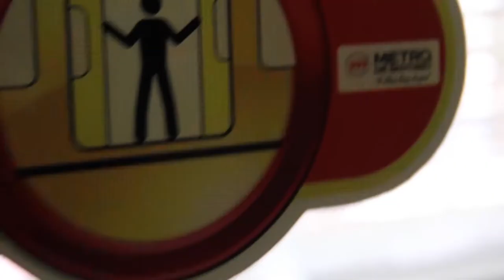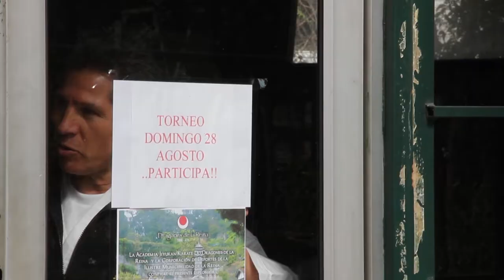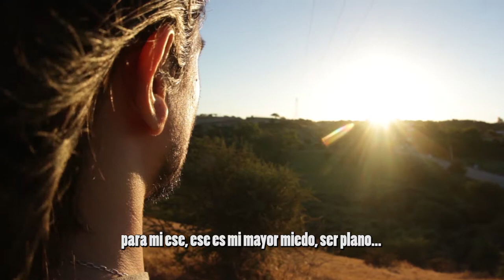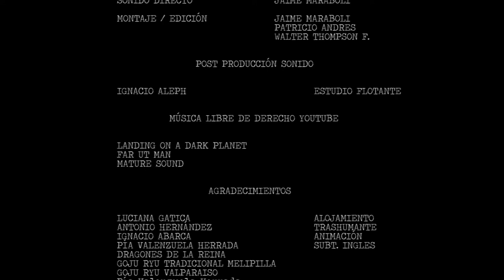Dojo kun - Corto documental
Dojo Kun es el espacio Físico y mental, en el cual a través del Karate Do se nos enseña los principios basicos de la vida, que tienen que ver con el respeto, el esfuerzo y el perfeccionamiento del caráter.